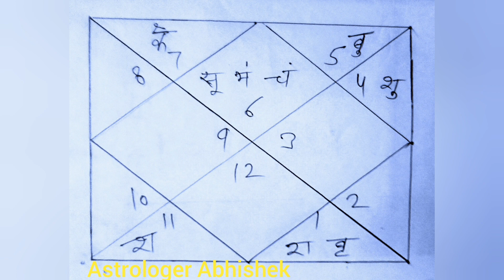Surya Gochar 2023, सूर्य का कन्या राशि में गोचर 2023, Sun transit in Virgo 17 September 2023,